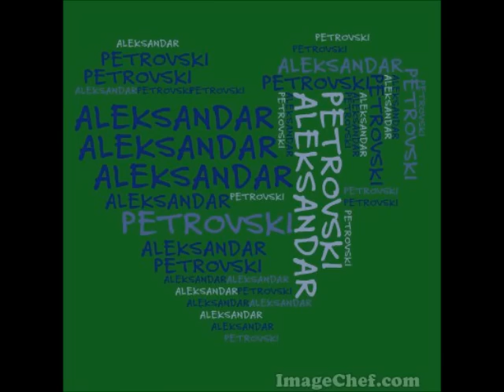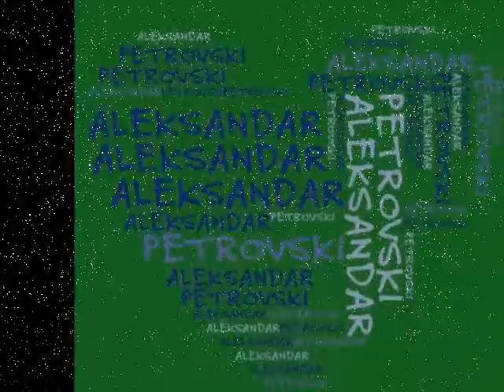Aleksandar Petrovski ²º¹² wmv(PANA Record's)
Novkoo od Aleksandar Petrovski (PANA Record's)
 Desing by:Denis